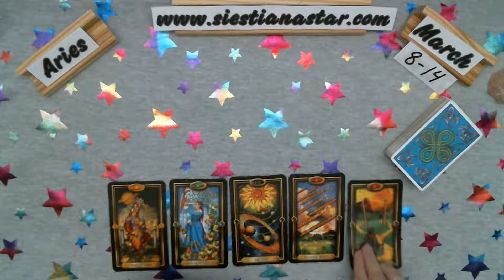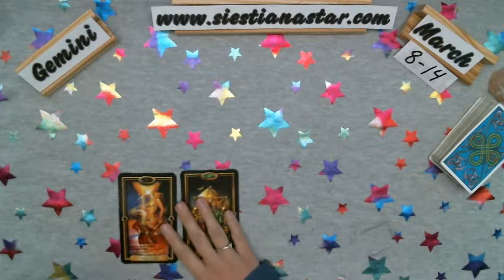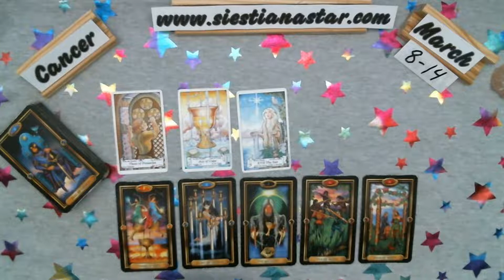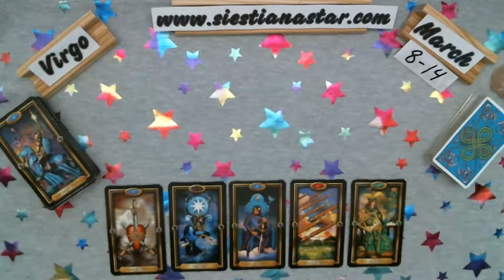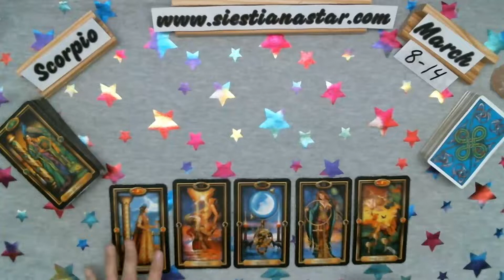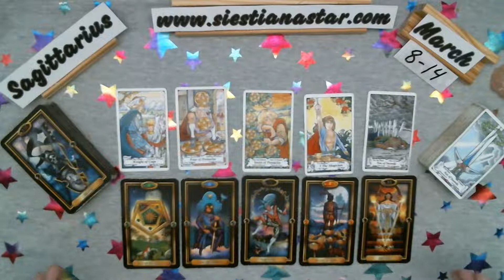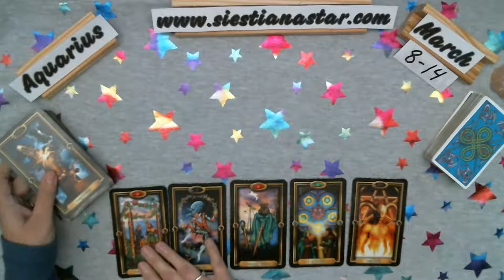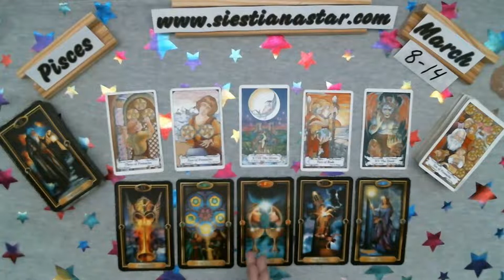All Signs Weekly Tarot - What To Expect? - March 8-14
Intro - Announcements - 0:00
Aries 0:51
Taurus 4:34
Gemini  9:32
Cancer  15:03
Leo 20:22
Virgo 24:27
Libra 28:58
Scorpio 33:41
Sagittarius 38:58
Capricorn 43:41
Aquarius 48:38
Pisces 53:33
This is your weekly tarot card reading for Aries, Taurus, Gemini, Cancer, Leo, Virgo, Libra, Scorpio, Sagittarius, Capricorn, Aquarius, Pisces (sun, moon, venus, and rising)
Please remember to watch your Sun, Moon, Venus, and Ascendant (rising) for a complete reading, for one sign might resonate more than the other for some days. How to find your zodiac signs.

Amazon Wish List
Siestiana Star